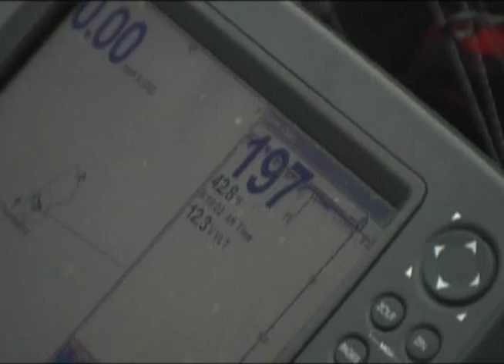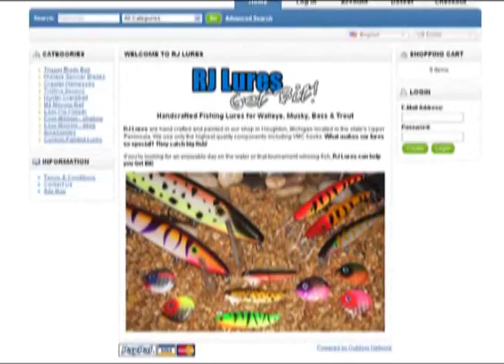Discovering - Bobbing for Lake Trout, RJ Lures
Bobbing for Lake Superior lake trout with Mark Martin and Larry Smith.  Also...a visit to RJ Lures in Houghton.